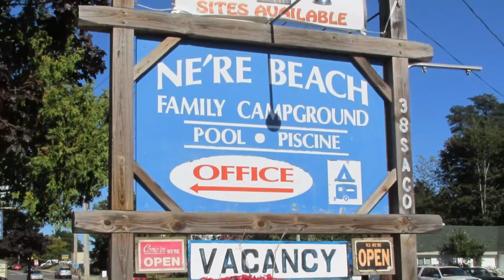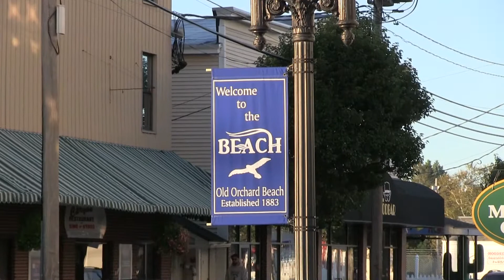Day 16 - Ne're Beach Family Campground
Day 16 - 18 Sept.  As we headed south towards home, we decided to stop and camp just north of Boston in order to pass through the congestion at mid-day on our way to Cape Cod. We didn't know the area at all and just picked a campground based on the Passport America discount. As it turned out, Ne're Beach Family Campground was an enigma. It was an older, slightly run down campground in Old Orchard Beach, (aptly named) that thrived on a summer tourism business. The campground consisted of a long strip of land off the main street with sites very close to each other. Luckily for us, it was the middle of September, off season, so there was plenty of space. The discounted rate of $22 offered us full hook-ups as well as cable TV. It wasn't much to look at, but then again, everything worked and the most amazing aspect of this stay was that this was the only campground on the entire trip that provided over 6 Mbps for a WiFi connection speed.

The 60's era tacky Pier and Amusement Park reminded me of when I moved to Long Beach in 1963. Not somewhere we would stay again, but the beach was nice and it was quiet.